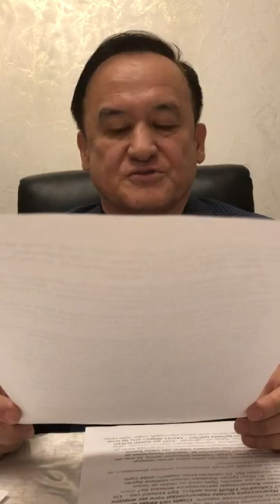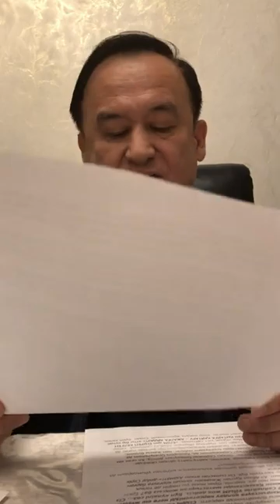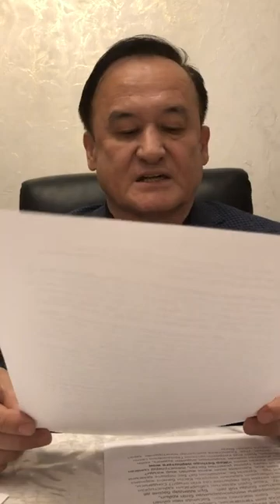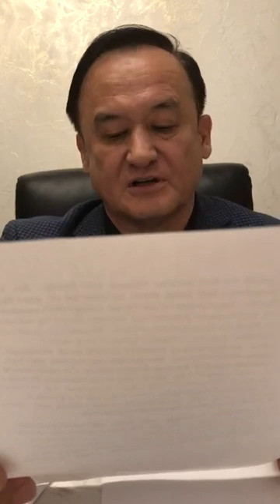Қазыбек Иса. Сайрагүл ісінде АБЗАЛДЫҢ ЕҢБЕГІН ЖОҚҚА ШЫҒАРУ – АДАМГЕРШІЛІК ПЕ? Өмірхан Алтын мырзаға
Қазыбек Иса. Сайрагүл ісінде АБЗАЛДЫҢ ЕҢБЕГІН ЖОҚҚА ШЫҒАРУ – АДАМГЕРШІЛІК ПЕ?

Өмірхан Алтын мырзаға жауап